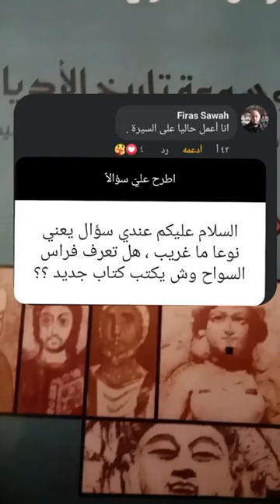خبر حصري فراس السواح يعمل الان على سيرة خاصة لنبي محمد